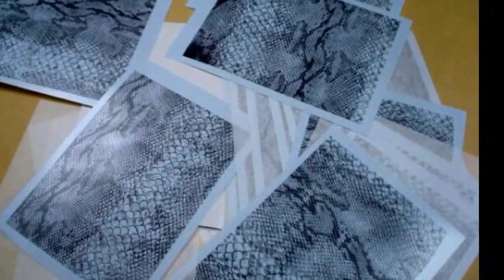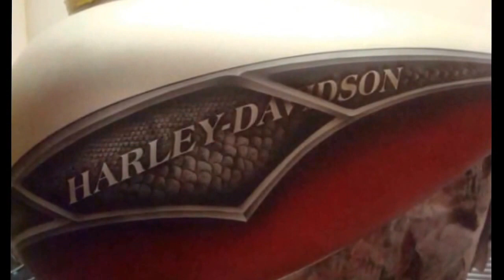ハーレーダビッドソン、ウルトラ FLHTK超BAGGERペイント‼︎ byサードアイ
FLHTKウルトラＢＡＧＧＥＲカスタムのペイント過程をスライドショーにしました動画で見ると２分弱ですが実際には２ヶ月間(^_^;)
膨大な量のパーツを一個一個兼ね合いやバランスを考えながらの戦い...
完成して組み上がったときの充実感は毎回涙が出そうになります＼(^o^)／